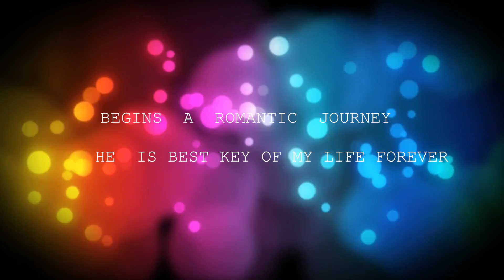Dilip + Swathi Engagement Teaser @ Minerva Hosted by UMAEVENTS